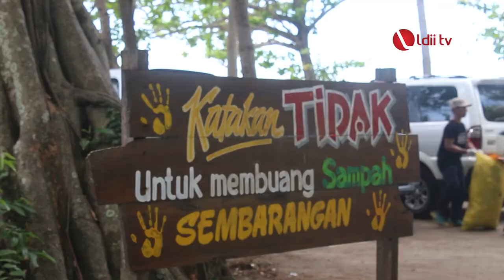LDII TV: LDII Kumpulkan Setengah Ton Sampah di Pantai Papuma Jember